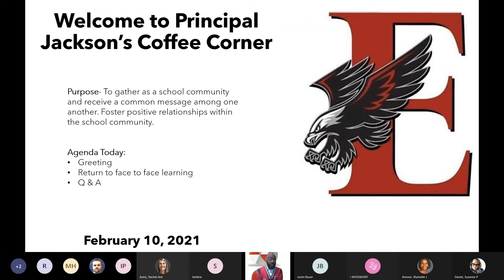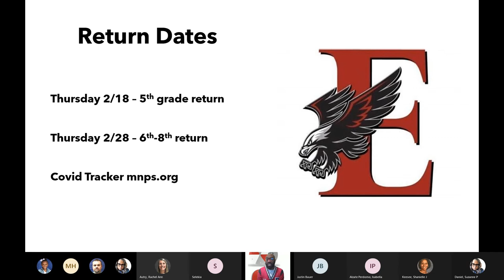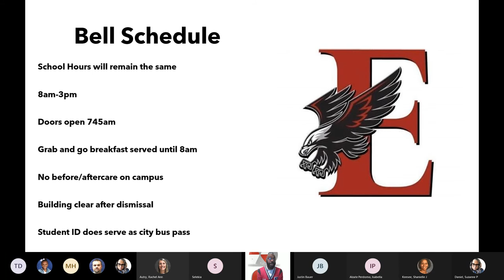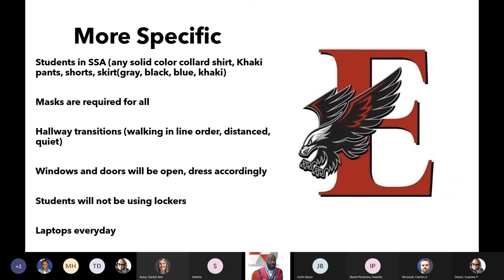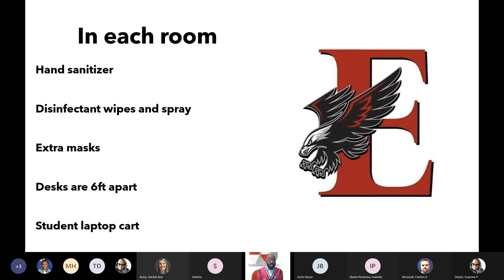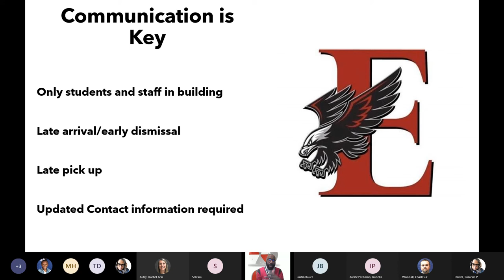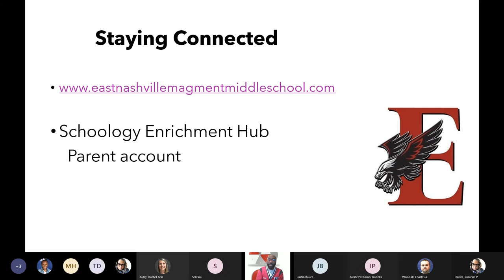Weekly Parent Meeting- Return to In-Person Learning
Watch the recording to learn all about how East plans to return to in-person learning safely for all stakeholders.